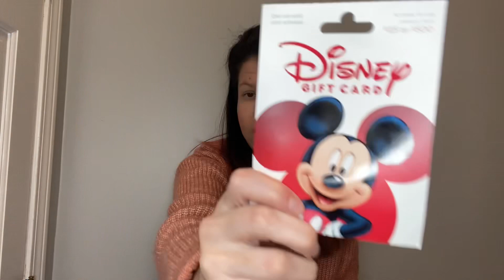What I got for Christmas 2022